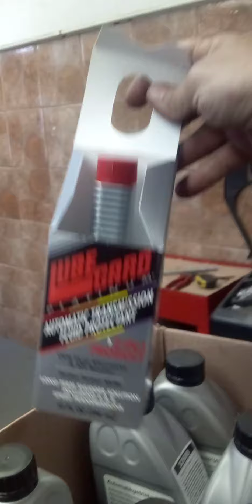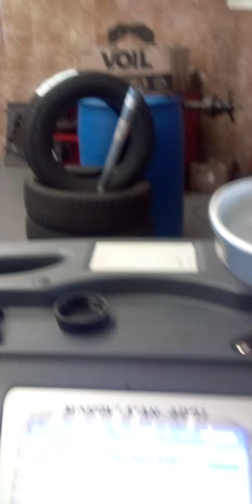Porsche cayenne troca d9 fluído da transmissão automática.